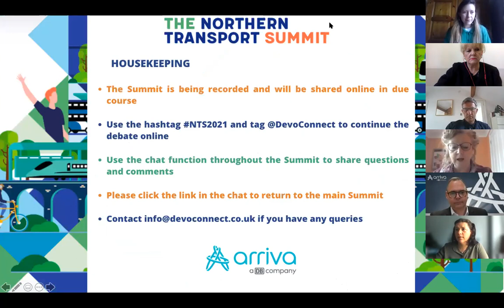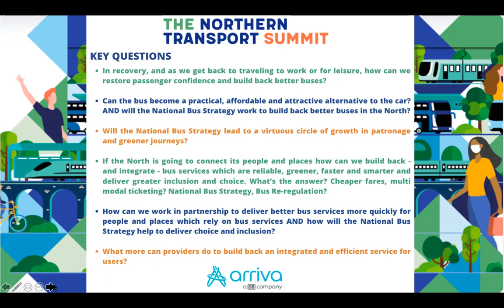Northern Transport Summit: Mini Summit 1: Buses Forum. 27/05/21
We know that buses in the North need to be a lot better. The pandemic saw the numbers on our buses plummet but even before the pandemic bus services in the North were failing passengers. As we move into recovery and get back to work how can we restore passenger confidence and build back better buses? If they are going to connect people and places across the North our buses should be more reliable, greener, faster and smarter. The Government’s National Bus Strategy, ‘Bus Back Better’, aims to get more people travelling by bus. Can the bus become a practical, affordable and attractive alternative to the car?

Metro Mayors and other Northern leaders also want to see re-regulated, integrated and connected bus services which are both accessible and affordable. This Mini Summit will look at how to build back better buses and passenger confidence in recovery and how the National Bus Strategy could work to deliver greener journeys by bus.

Join Sheffield City Region Mayor Dan Jarvis, Arriva, Transport Focus, Campaign for Better Transport, Campaign for Better Buses, The Confederation of Passenger Transport and more to look at how we build back better greener buses and getting light rail on track.